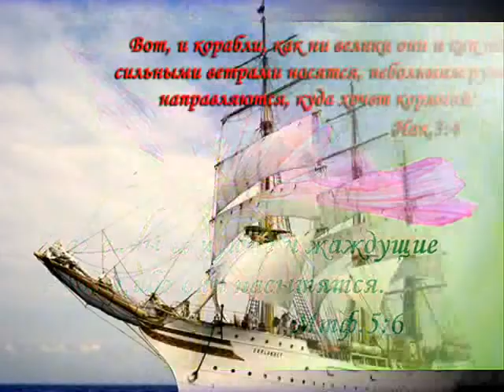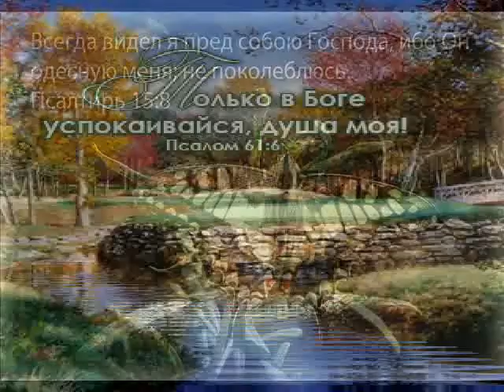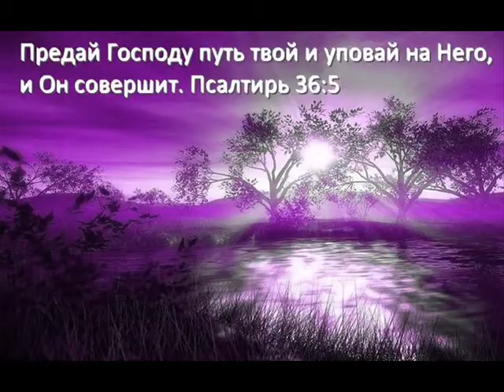К желаемой пристани